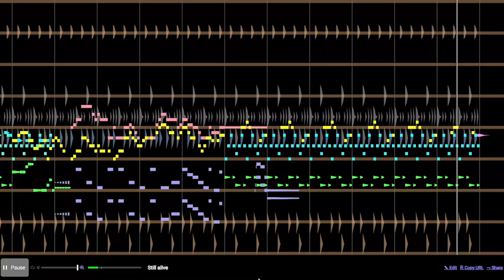My cover of 'Still Alive'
Has some weird bits but I just came across this old project of mine, so I figured I'd share it.  Don't remember exactly when I made it originally but it was a couple years ago now.